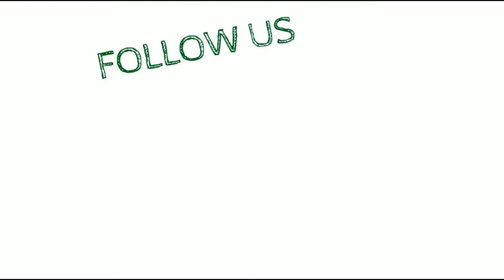Iyel Rodriguez - Blueprint: Choreographer's Showcase Year 2